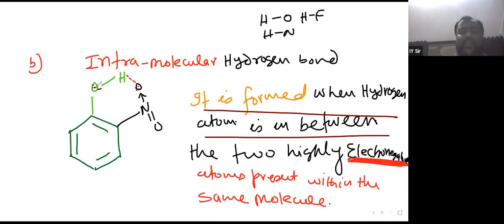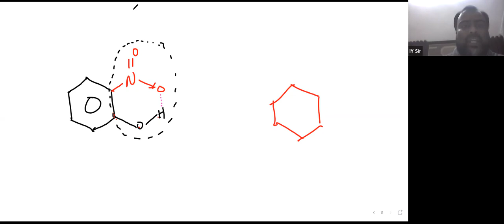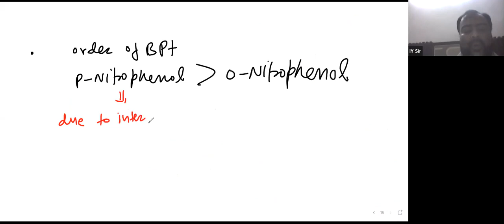Learnivio | Chemical Bonding | Lect 12 | Capsule Course | 18-09-2021